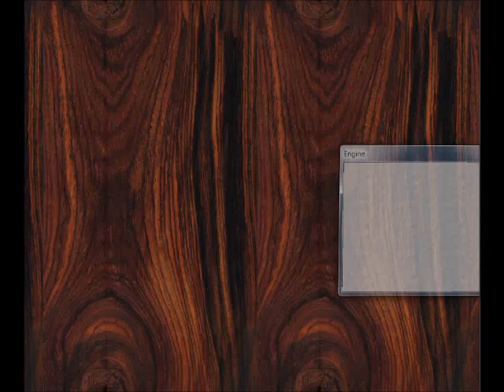Alekhine-Chatard Attack - Upset! WGM Susan Arkell Lalic vs GM Simon Williams - (Chessworld.net)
Chess World.net presents: British Championship 2011: Round 1 major upset

[Event "British Championships"]
[Site "Sheffield ENG"]
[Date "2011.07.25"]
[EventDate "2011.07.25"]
[Round "1"]
[Result "1-0"]
[White "Susan Arkell Lalic"]
[Black "Simon Kim Williams"]
[ECO "C13"]
[WhiteElo "?"]
[BlackElo "2528"]
[PlyCount "85"]

1. e4 e6 2. d4 d5 3. Nc3 Nf6 4. Bg5 Be7 5. e5 Nfd7 6. h4 c5
7. Bxe7 Kxe7 8. Nf3 Nc6 9. Qd2 cxd4 10. Nxd4 Qb6 11. Nxc6+
bxc6 12. O-O-O h6 13. f4 Rb8 14. b3 Nc5 15. Rh3 Rd8 16. Qd4
Qa5 17. h5 Rb4 18. Qf2 d4 19. Qh4+ Ke8 20. Nb1 Qxa2 21. Rg3
Rd5 22. Bc4 d3 23. Rdxd3 Nxd3+ 24. Bxd3 Rxb3 25. cxb3 Qf2
26. Qg4 a5 27. Qxg7 Qxf4+ 28. Kb2 Rxe5 29. Qg8+ Kd7 30. Rf3
Qd4+ 31. Nc3 f5 32. Rg3 Kc7 33. Bc2 Qf4 34. Rg7+ Bd7 35. Qa8
Qd4 36. Rg8 Rb5 37. Qd8+ Kd6 38. Qf8+ Kc7 39. Qg7 Re5 40. Qf6

Thumbnail
Susan Lalic